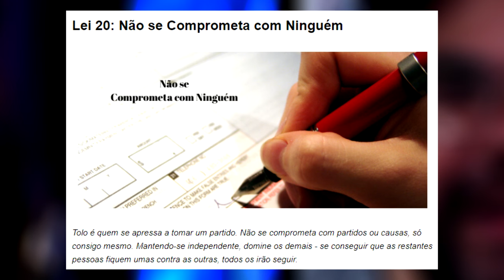ANITTA INCORPOROU ENTIDADE e SARAHA SHEEVA TRAZ FORTE ALERTA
No vídeo de hoje, trazemos uma análise das recentes polêmicas envolvendo a cantora Anitta e suas performances ao vivo. Durante uma de suas apresentações, Anitta demonstrou comportamentos que alguns interpretaram como posse por uma entidade. Sara Chiva comentou sobre esse episódio, referindo-se a shows como "cultos disfarçados" e alertando sobre as influências das músicas contemporâneas, que podem ter conexões com o mundo espiritual

Sara Chiva enfatiza que as músicas que ouvimos não são neutras; cada uma tem uma origem, seja celestial ou infernal. Ela menciona que, após uma revelação divina, começou a perceber que as apresentações musicais podem ser uma forma de invocação. Essa conexão é ainda mais evidenciada quando Anitta alterou sua aparência e atitude durante uma performance. Sara argumenta que a música, quando criada por Deus, possui uma estrutura celestial e que o maestro dessa orquestra era, na verdade, um anjo que se rebelou. Essa interpretação gera reflexões sobre a relação entre música, espiritualidade e o impacto que pode ter na vida das pessoas

No decorrer do vídeo, discutimos as complexas interações entre arte, fé e as escolhas que fazemos diariamente. A influência das músicas que ouvimos pode moldar nossas percepções e comportamentos. Portanto, é essencial que todos estejam atentos ao que consomem, especialmente no que diz respeito a temas espirituais. A mensagem final é clara: a escolha entre o bem e o mal é constante e envolve decisões que podem ter consequências. Não deixe de assistir até o final para entender todos os detalhes